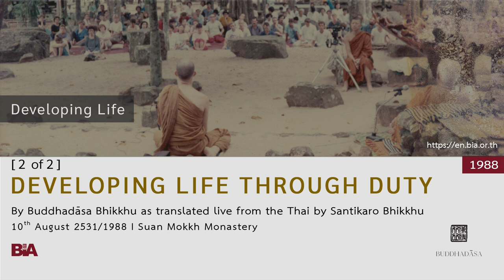8808 - [2 of 2] Developing Life through Duty | Buddhadāsa Bhikkhu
This Dhamma teaching was offered by Tan Ajahn on 10th August 1988.

1. Courses to introduce foreigners to the correct understanding of Buddhist principles and practice

2. Meetings among Buddhists from around the world to establish and agree upon the ‘heart of Buddhism’

3. Bring together leaders from all religions for the sake of mutual good understanding and cooperation to drag the world out from under the tyranny of materialism.